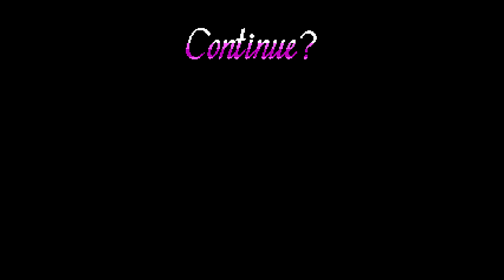Freedom Planet With HeadCase Gaming Ep. 20